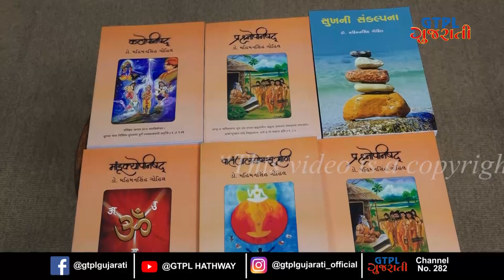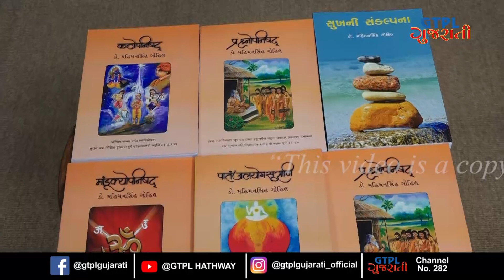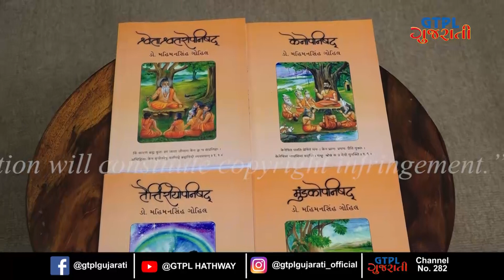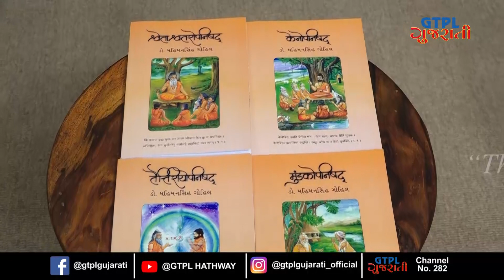Sarjak Sathe Samvad | Dr.Mahimanshinh | GTPL Gujarati